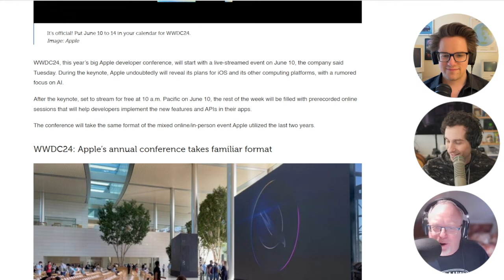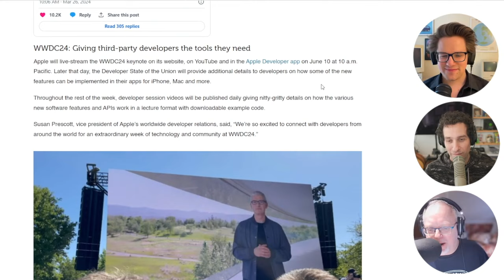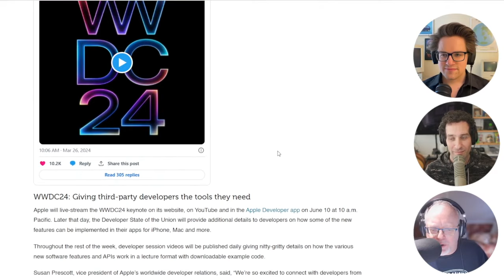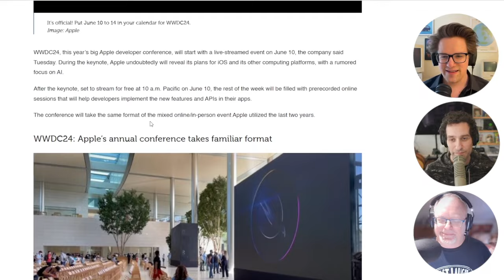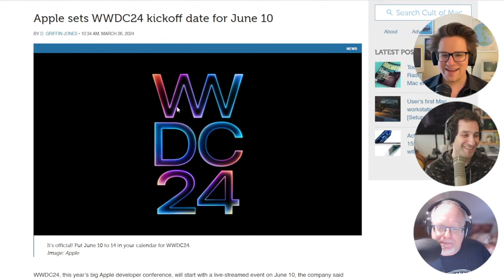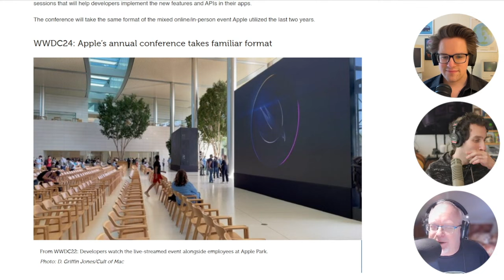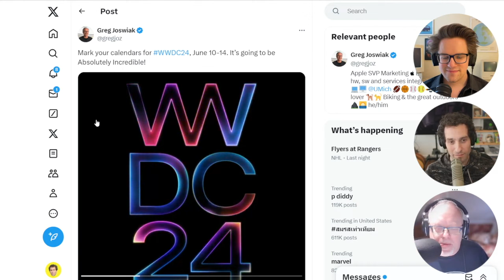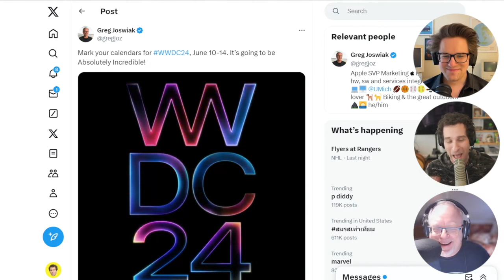What to Expect at Apple WWDC 24: AI Takes Center Stage?